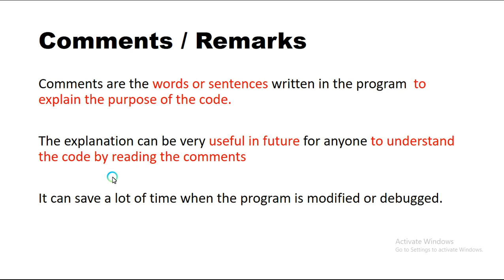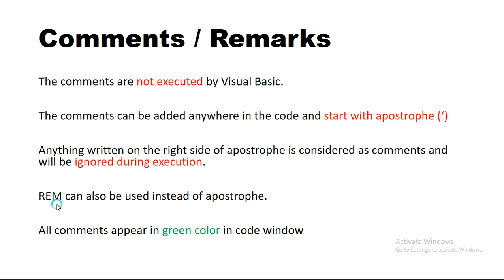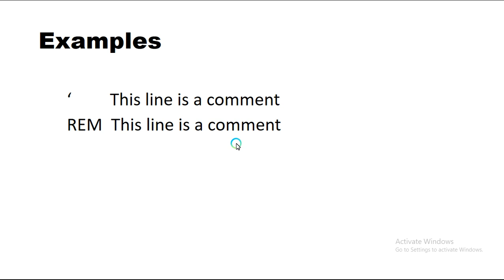Comments / Remarks | Visual Basic | Chapter # 4 - part 13 (Final part)